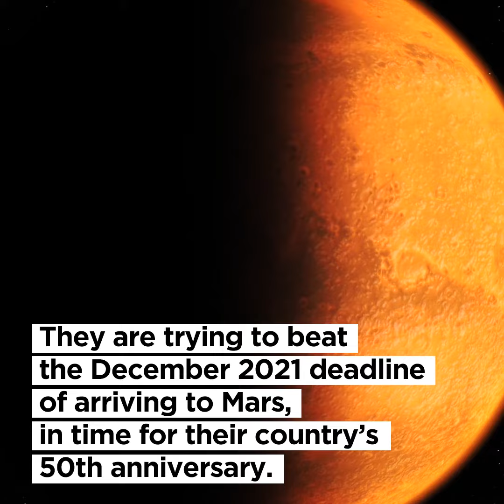Space: UAE's First Mission to Mars | Kunyu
United Arab Emirates (UAE) is on a schedule to send probe to Mars. More details from the video.

Blue Sky Knowledge or BSK is an independent youtube channel producing educational and entertaining videos. BSK
entertains the curiosity of the people about anything under the sun; under the blue sky rather such as trivia,

general information, general knowledge, general education, analysis, how to, science, facts and etc. Blue Sky

Knowledge's content is intended for all audiences of different ages. Blue Sky Knowledge tries to maintain

humor with decent quality of information and materials to live with our mission of creating an environment of

learning while having fun. Keep on learning while having fun under the Blue Sky Knowledge.

Kunyu